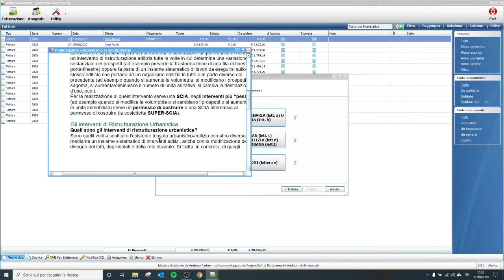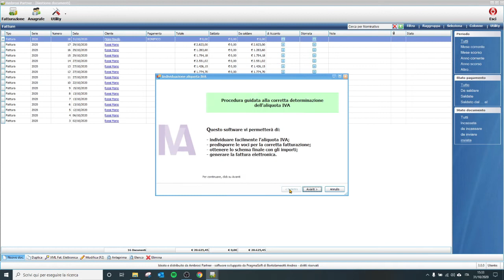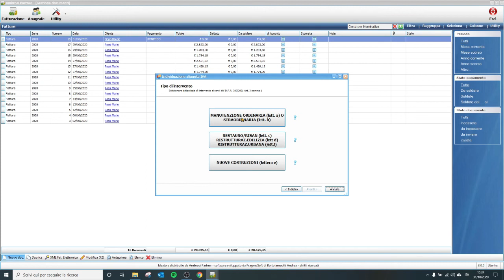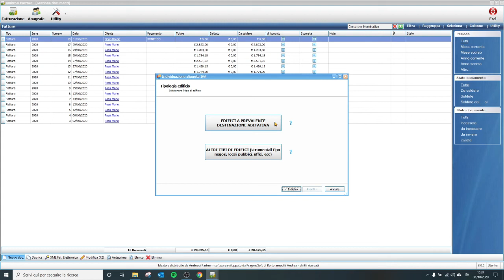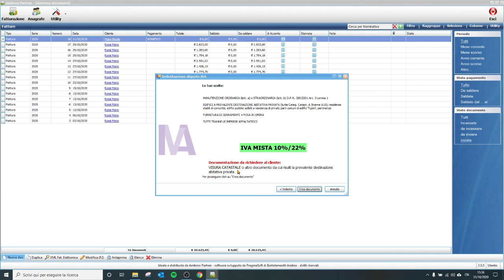1. DETERMINAZIONE IVA